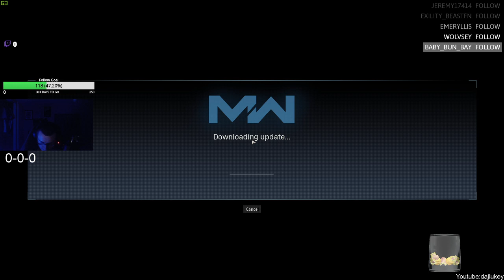First time on Apex. Stream 671